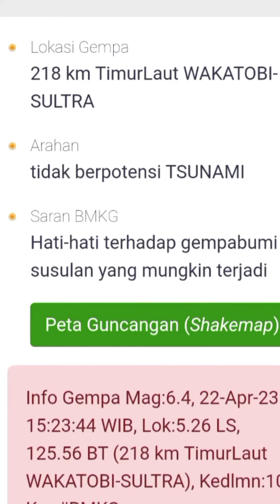GEMPA BUMI KUAT BERUNTUN MENGGUNCANG DIDEKAT WAKATOBI SULTRA INDONESIA HARI INI TERBARU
berita info update hari ini : Gempa Kuat Mengguncang Magnitudo 6.4, di dekat Wakatobi Sulawesi tenggara Sultra, terjadi pada hari ini terkini terbaru 22 Apr 2023 15:23 WIB, koordinat Lokasi 5.26 LS, 125.56 BT. Berpusat di 218 km TimurLaut Wakatobi sultra, pada Kedalaman:10 Km. gempa infogempa gempaterkini earthquake indonesia today news

beberapa menit kemudian Gempa kembali mengguncang Magnitudo 5.5, dihari yang sama pada 16:15 WIB, Lokasi :5.32 LS, 125.62 BT, berpusat di 224 km TimurLaut Wakatobi-Sultra, pada Kedalaman :10 Km.
Info dikutip dari BMKG. BMKG juga menginformasikan bahwa gempa tersebut tidak berpotensi tsunami, dan menyarankan Hati-hati terhadap gempabumi susulan yang mungkin terjadi.
Doakan ya, semoga gempa tidak berdampak besar terhadap saudara kita disana, dan semoga gempa tidak terjadi lagi, Amin